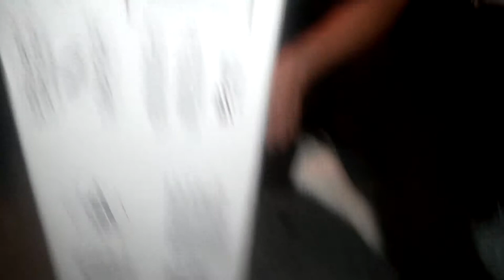My box!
Just creme being silly